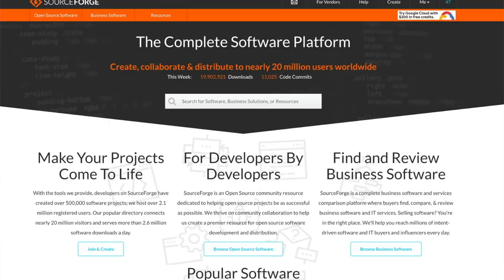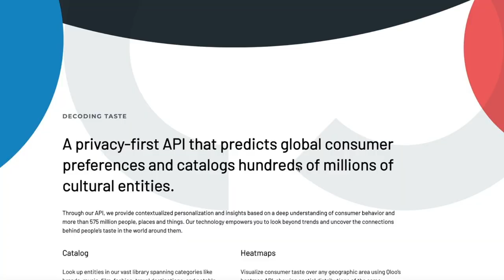SourceForge Podcast: Alex Elias - CEO & Co-founder of Qloo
Alex Elias, CEO & Co-founder of Qloo, joined the SourceForge Podcast to discuss AI and how it can be used to predict and decode consumer taste.
Qloo's Taste AI decodes consumer preferences.

We are the leading AI-powered cultural intelligence engine, providing completely anonymized consumer taste data and recommendations for leading companies in the tech, entertainment, publishing, retail, travel, hospitality and CPG sectors. Qloo’s proprietary Taste AI predicts consumers' preferences and tastes across over a dozen major categories, including music, film, television, podcasts, dining, nightlife, fashion, consumer products, books, and travel.

Launched in 2012, Qloo combines the latest in machine learning, theoretical research in Neuroaesthetics, and one of the largest pipelines of detailed taste data—and makes all of this intelligence available through an API. By allowing companies to understand and connect with their target customers more effectively, Qloo helps its clients solve real-world problems such as driving sales, saving money on media buys, choosing real estate locations, and building brands.

Qloo is the parent company of TasteDive, a cultural recommendation engine and social community that allows users to discover what to watch, read, listen to, and play based on their existing unique preferences.